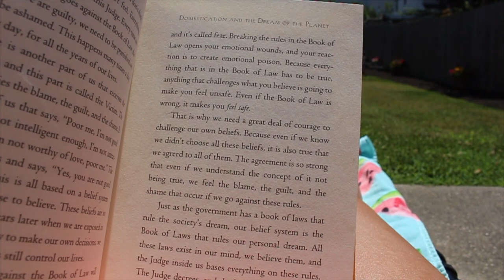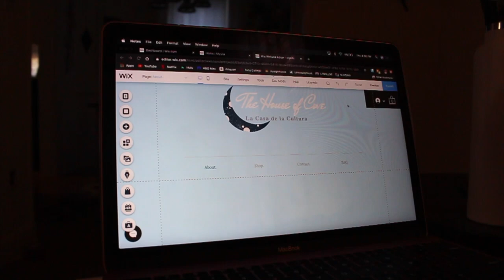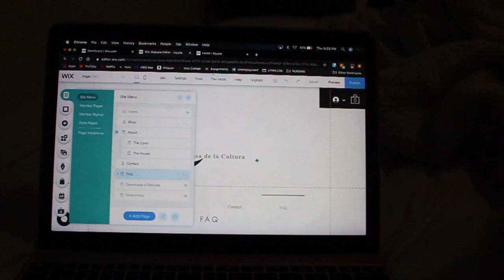vlog: meditation + skincare routine + tanning | brianna lynn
hey everyone it’s been a while ♡  today i have a vlog for you! i’ve never done one before so bare with me lol. thank you everyone for all your love and support, i hope you enjoy it and thanks for watching.

steli cosmetics pure face wash
first aid beauty ultra repair wild oat hydrating toner
peter thomas roth water drench hyaluronic cloud serum
steli cosmetics after dark face melt

paula’s choice skin perfecting 2% BHA liquid exfoliant
cosrx advanced snail 96 mucin power essence
steli cosmetics pillow talk under eye brightening balm
paula’s choice barrier repair moisturizer

lynn luxe beauty instagram: @lynnluxebeauty

house of cove instagram: @houseofcove